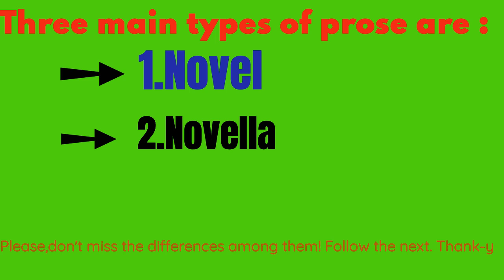TYPES OF PROSE IN ONLY SECONDS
The one and only channel that gives you everything in literature!